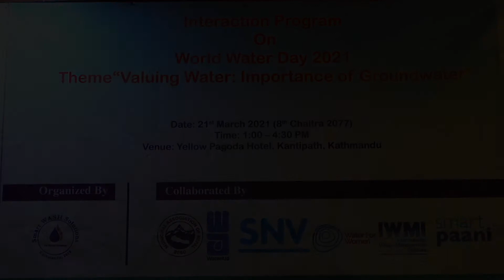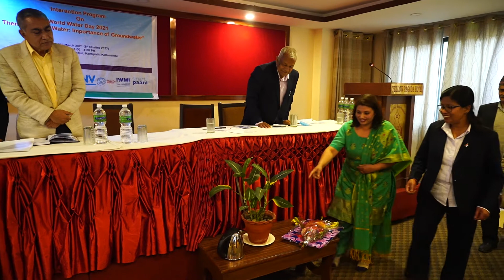World Water Day 2021. Interaction Program, Organized by SMART WASH Solutions.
Interaction Program 0n World Water Day 2021. Theam "Valuing Water: Importance of Groundwater". Organized by Smart Wash Solutions, in collab